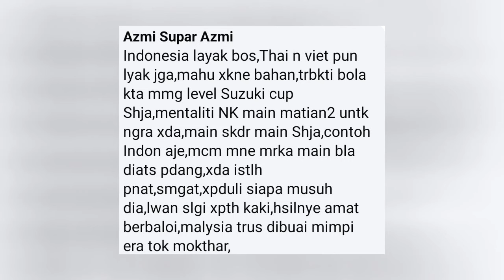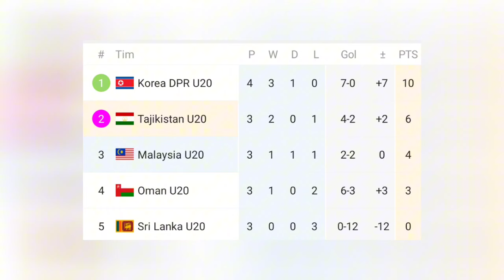"Mustahil Bersaing Dengan Indonesia" Komentar Fans Malaysia Usai Gagal Lolos Piala Asia U-20